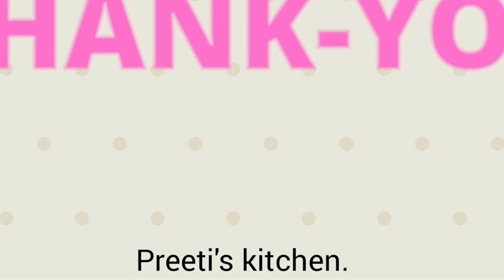Instant Rava Dosa Recipe | रवा डोसा | Easy and Quick Recipe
Instant rava dosa very healthy breakfast and easy to make. Also healthy for children's. Rava dosa can also serve with sambhar or coconut chutney.